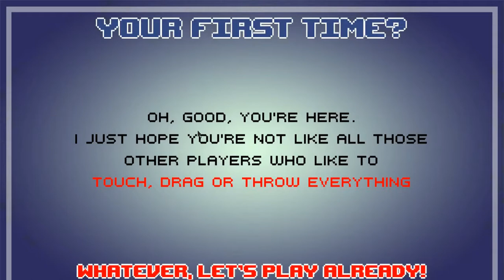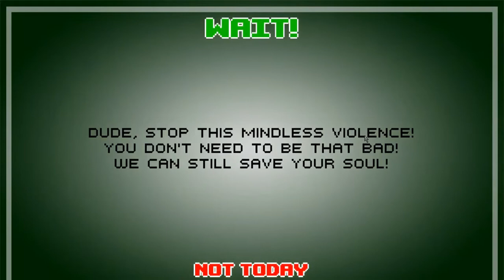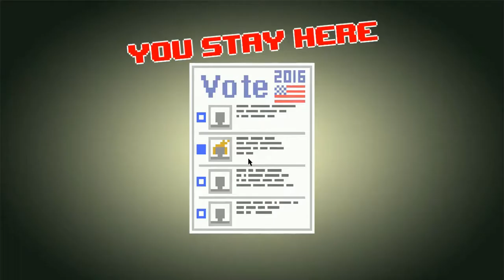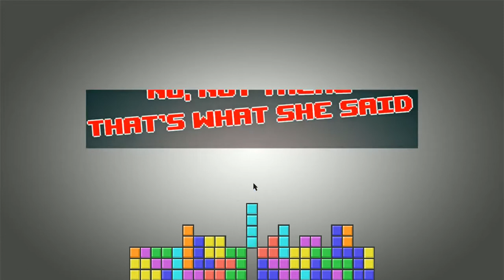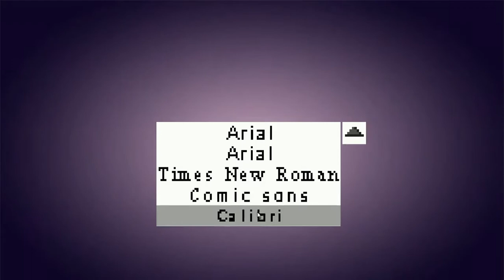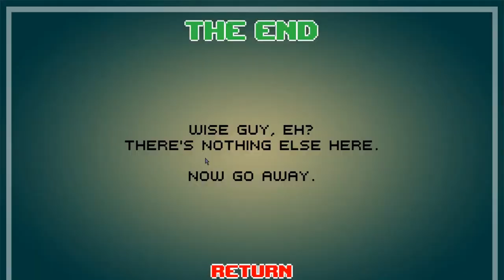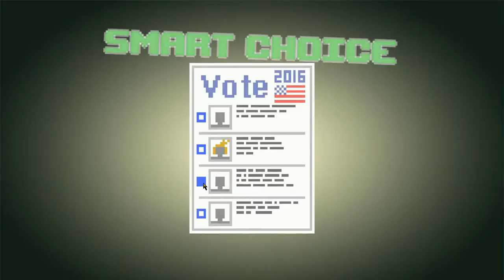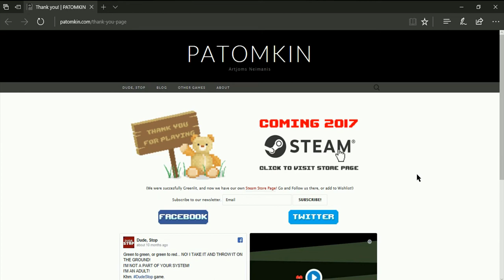ALL OF THE SASS! | Dude, Stop GamePlay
Almost too much Sass, but so fun..! :D